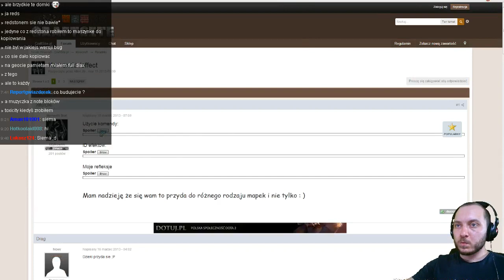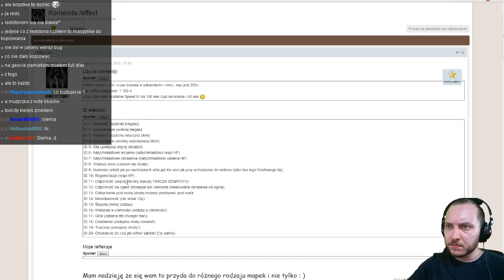gramy w Minecraft #12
wysyłamy Adiosa w kosmos